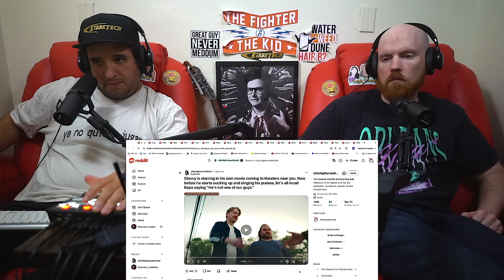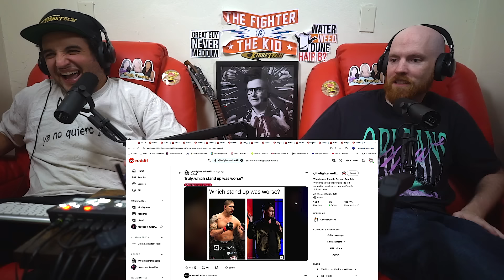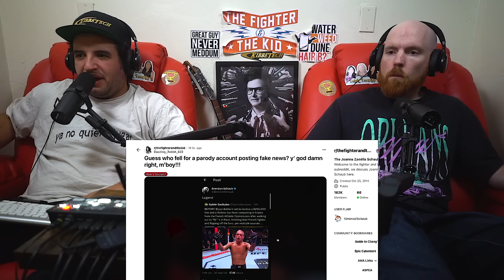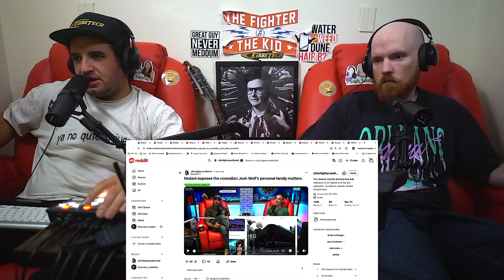Chin is TURNING ON BRENDAN SCHAUB | 10 Minutes of Schaub #122